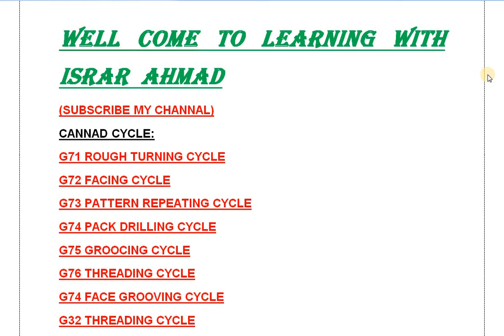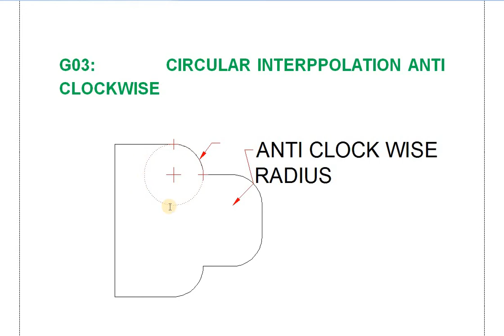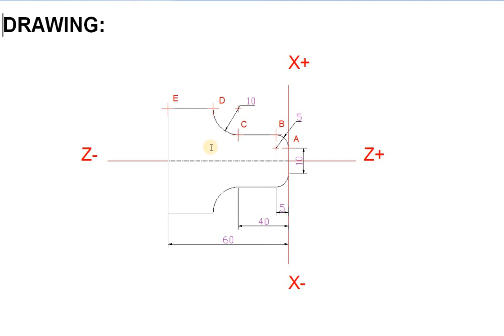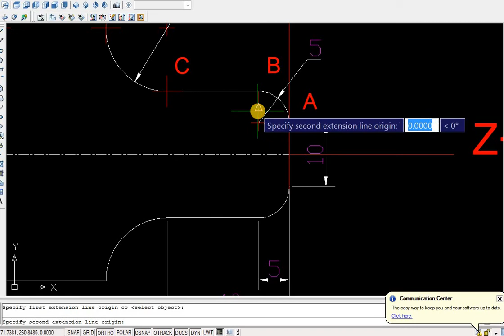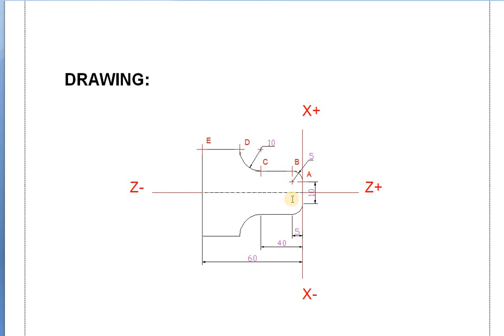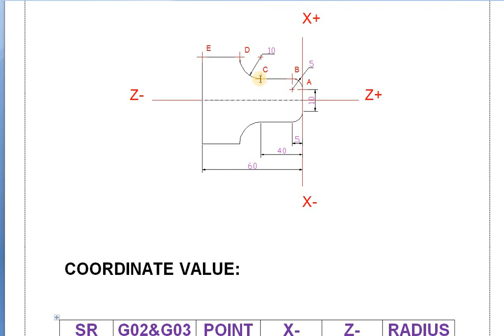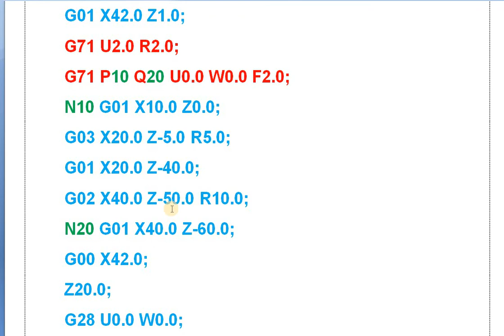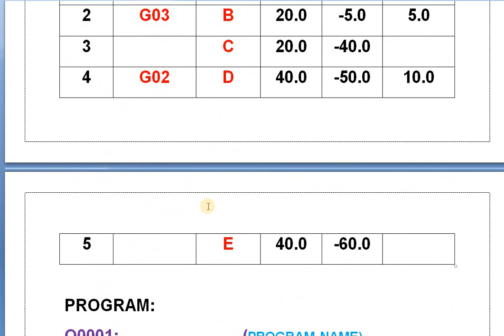G02 and G03 Radius programming for CNC turning machine in urdu/Hindi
Assalamualaikum friend
Dosto is video ky Ander m ap ko bataon ga G02 &G03 code KY Bry m KY in ki madad sy hm ksy radius lagaty hn  or is video ko dosto pura dakhye ta ky ap ko smj a saky
Or ager abhi thak ap ny mera channel SUBSCRIBE nhi Kia tu SUBSCRIBE krn or BALL ICON ko click krn ta ky is terha ki her video ka notification ap ko milta rahy shukriya

Meray channel per ap ko AUTOCAD sy related video CNC PROGRAMMING sy related video jis m CNC turning machine or CNC milling machine shamal h PRO ENGINEERING Sy related video CNC SWAN SOFTWARE sy related video or mathematics sy related video milain gei